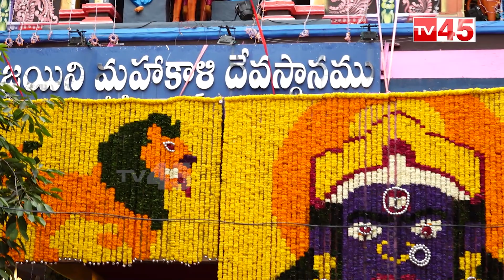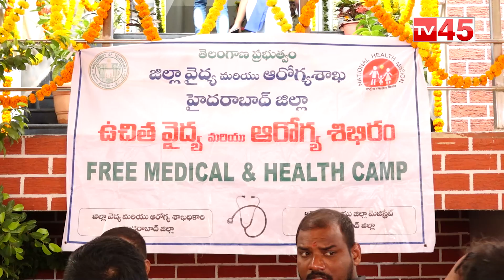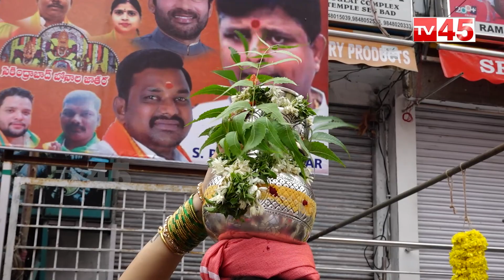LASHKAR BONALU 2022 | Secunderabad Ujjaini Mahankali Bonalu 2022 | TV45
TV45 is One of the Top News Portal News. It Publishes all Latest Political News about Andhra Pradesh and Telangana. It ia a 24 Hours New Channel With Latest News Updates, Breaking News, Sports News, Business News, Latest Movie Updates,Polytical Analyis, etc.